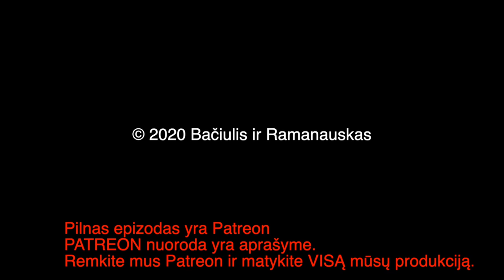B&R Pristato: Valdas Rakutis 20200703 Rusų Ir Vokiečių Mentalitetai IŠTRAUKA